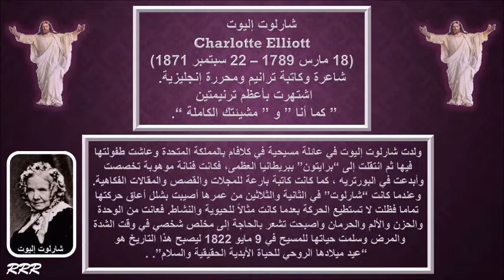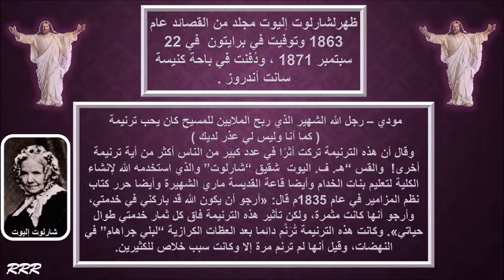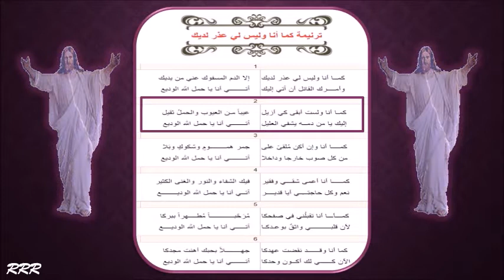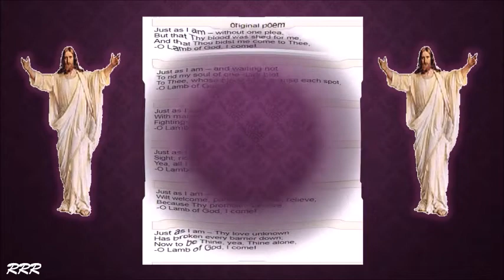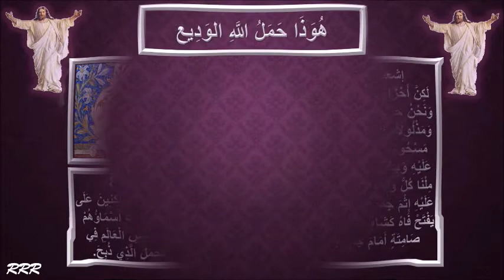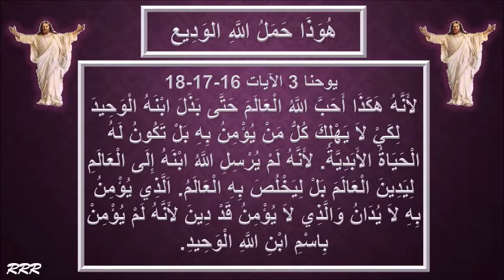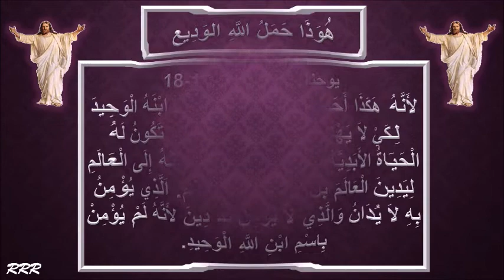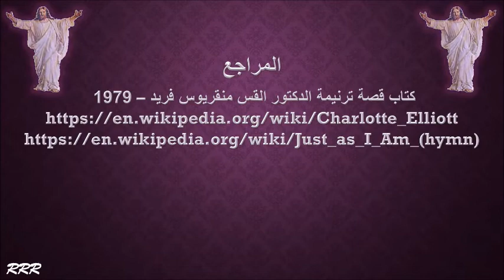قصة تاريخية لترنيمة كما انا وليس لى عذر لديك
ترنيمة ( كما أنا وليس لي عذر لديك ) كتبت سنة 1836 والتي تُرجمت إلى كل لغات العالم - قال  الدكتور مودي المبشر الشهير أن هذه الترنيمة تركت أثرًا في عدد كبير من الناس أكثر من أية ترنيمة أخرى!

charlotte elliott
شارلوت إليوت
(18 مارس 1789 – 22 سبتمبر 1871)
شاعرة وكاتبة ترانيم ومحررة إنجليزية. اشتهرت بأعظم ترنيمتين ، ” كما أنا ” و ” مشيئتك الكاملة “. أمضت إليوت أول 32 عامًا من حياتها في كلافام بانجلترا. عندما كانت شابة ، كانت موهوبة كفنانة بورتريه وكاتبة شعر فكاهي. كتبت 150 ترنيمة ، قام إليوت بتحرير كتاب ملبين ( 1834 , 1859) ( بعنوان كتاب الجيب المسيحي للتذكرة )، وكتاب آخر بعنوان ( ترنيمة الخاطي ).
ترنيمة ( كما أنا وليس لي عذر لديك إلا الدم المسفوك عني من يديك)
كتبت سنة 1836 والتي تُرجمت إلى كل لغات العالم
ولدت شارلوت إليوت في عائلة مسيحية في كلافام بالمملكة المتحدة في يوم 18 مارس عام 1789م. وعاشت طفولتها فيها. ثم انتقلت إلى “برايتون” ببريطانيا العظمى، فكانت فنانة موهوبة تخصصت وأبدعت في البورتريه ، كما كانت كاتبة بارعة للمجلات والقصص والمقالات الفكاهية. وعندما كانت “شارلوت” في الثانية والثلاثين من عمرها أصيبت بشلل أعاق حركتها تماما, فظلت لا تستطيع الحركة بعدما كانت مثالاً للحيوية والنشاط. فعانت من الوحدة والحزن والألم والحرمان.

أصبحت مفضلة في الأوساط الاجتماعية كشخصية اجتماعية بعيدة عن الدين ، لكن بعد ما أصابها الشلل في عام 1821 ابتعدت عن هؤلاء الصحابة واصبحت تشعر بالحاجة إلى مخلص شخصي. في وقت الشدة والمرض .

   القس الدكتور سيزار مالان من جنيف ، كان في زيارة إلى منزل والدها في كلافام وهو صديق والدها، وسألها عما إذا كانت في سلام مع الله ، وقد استاءت من هذا السؤال في ذلك الوقت ورفضت الإجابة عليه.

ولكن بعد بضعة أيام اتصلت بالدكتور مالان واعتذرت قائلة إنها تريد تطهير حياتها قبل أن تصبح مسيحية مؤمنة. وصلتها رسالة من مالان ، بتاريخ 9 مايو 1822 ، مغلقة مكتوب فيها “عزيزتي شارلوت ، اقطعي الحبل الذي يربطك بالعالم ، سيستغرق الأمر وقتًا طويلاً لفكه ؛ بل اقطعيه ، إنها خسارة صغيرة ؛ فالرياح تعصف والمحيط أمامك – أو روح الله والأبدية فأجابها مالان في رسالته، ” تعالي كما أنت ” ، وسلمت حياتها للمسيح في ذلك اليوم. وصارت هذه الصداقة مدى الحياة. وكانت بدايتها في 9 مايو 1822 ، “عيد ميلاد الروحي للحياة الأبدية الحقيقية والسلام”.

كان إليوت عضوًا في كنيسة إنجلترا. في السنوات اللاحقة ، عندما لم تكن قادرة على حضور العبادة العامة ، كتبت: “كتابي المقدس هو كنيستي. إنه مفتوح دائمًا ، وهناك رئيس كهنة لي ينتظرني دائماً . له اعترافي وشكري ، مزمور تسبيحي ، ,والمؤمنين الذين لا يستحقهم العالم – الأنبياء والرسل والشهداء والمعترفون ؛ باختصار ، كل ما أريده أجده هناك في الكتاب المقدس “.

ظهر مجلد من القصائد عام 1863 ، وتوفي شقيقها هنري في تلك السنة. مرة واحدة فقط ، في عام 1867 ، قامت بالمغامرة مرة أخرى من المنزل ، وقضت بضعة أسابيع في قرية مجاورة. في عام 1869 ، مرضت بشدة لكنها تمكنت من التعافي. توفيت في برايتون ، في 22 سبتمبر 1871 ، ودُفنت مع إخوتها في باحة كنيسة سانت أندروز .

قال “مودي – رجل الله الشهير الذي ربح الملايين للمسيح وكان يحب هذه الترنيمة – أن هذه الترنيمة تركت أثرًا في عدد كبير من الناس أكثر من أية ترنيمة أخرى!
القس “هـ. ف. اليوت  شقيق “شارلوت” والذي استخدمه الله لإنشاء الكلية لتعليم بنات الخدام وأيضا قاعة القديسة ماري الشهيرة وأيضا حرر كتاب نظم المزامير في عام 1835م قال:
«أرجو أن يكون الله قد باركني في خدمتي، وأرجو أنها كانت مثمرة، ولكن تأثير هذه الترنيمة فاق كل ثمار خدمتي طوال حياتي». وكانت هذه الترنيمة تُرَنَّم دائما بعد العظات الكرازية “لبلي جراهام” في النهضات، وقيل أنها لم ترنم مرة إلا وكانت سبب خلاص للكثيرين.
ومن القصص الطريفة عن هذه الترنيمة أن طبيب “شارلوت” حاول تشجيعها فأحضر لها هذه الترنيمة وقال لها: «هذه الترنيمة مشجعة جدًا. حاولي أن تتعلميها وترنميها وستكون بركة لك»! ولم يكن يعلم أنها هي التي كتبتها.
إن الأموال التي جاءت لمشروع قاعة القديسة ماري وكلية الفتيات من خلال طباعة هذه الترنيمة وتوزيعها، يفوق عشرات المرات ما تم جمعه في السوق الخيري الذي كان في غد الليلة التي كتبت فيها “شارلوت إليوت” الترنيمة.